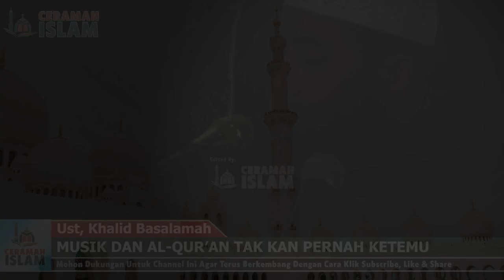MUSIK DAN AL QURAN TIDAK AKAN PERNAH BERTEMU LAKSANA AIR DAN MINYAK!!! | UST. KHALID BASALAMAH